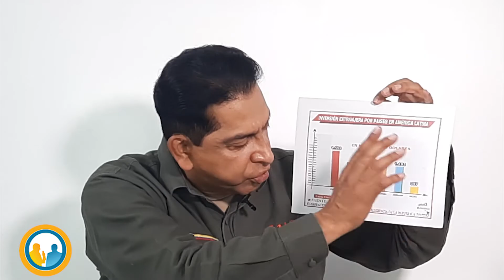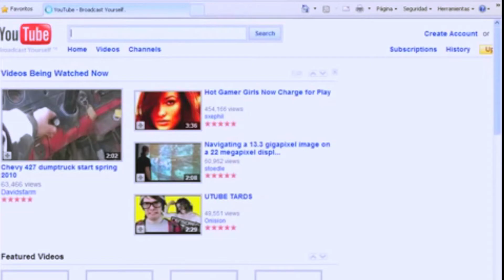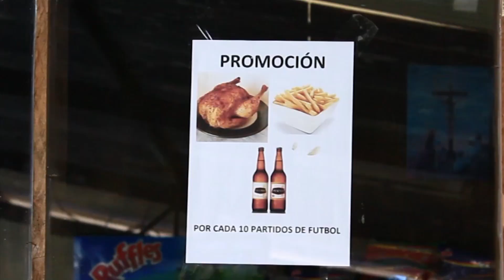Perfiles: Lucio Gutiérrez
Presentamos una nueva entrega del programa Perfiles, en esta oportunidad conversamos con Lucio Gutiérrez, candidato a presidente de la República.
¿Cómo califica su periodo de gobierno?
Propuestas de campaña
Ingresa al video y entérate 👇🏼